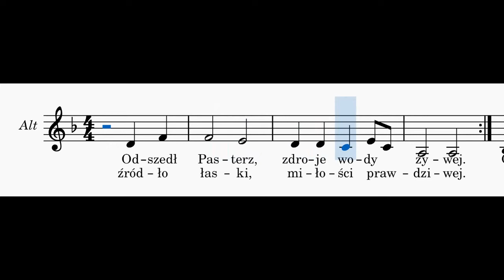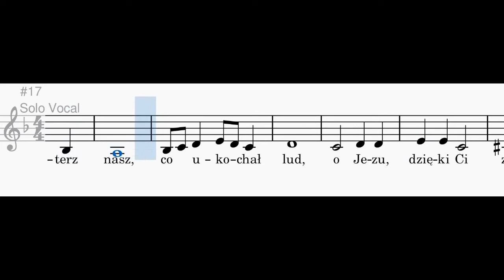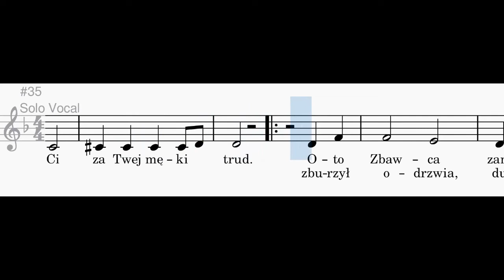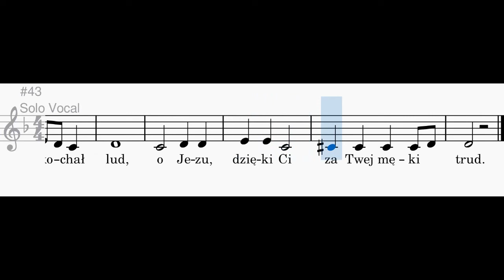Odszedł Pasterz od nas - alt